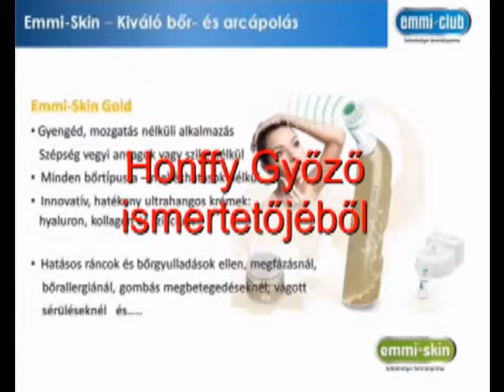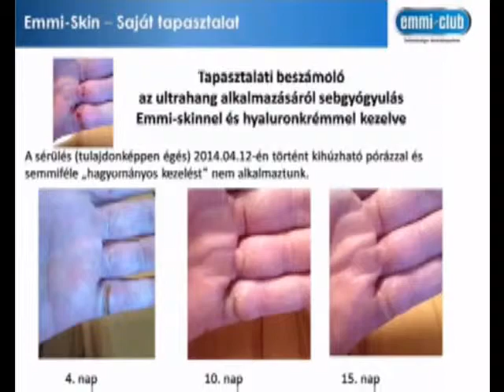EuroDent - emmi skin Gold sokoldalusága - útmutató hanganyag (1:34 perc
Ultrahangos kozmetika

Az ultrahangspecialista Ultrasonic GmbH bemutatja bőrre és szövetekre az Emmi-Skin-t!

Szép, feszes és egészséges arcbőr az Emmi-Skin utlrahangos Anti-aging kezeléssel otthon vagy kozmetikai stúdióban! A bőr és a szövetek szerkezetének javulását a speciális ultrahang és az ehhez kifejlesztett kollagénkrém együttes hatásának következtében már akár heti két kezeléssel is, nagyon rövid időn belül észlelheti.

A közmondásos babapopsi: ilyen harapnivalóan húsos bőre csak a legkisebbeknek van. Az élet során a bőr váltzik. Környezeti hatások, a nap, a hideg, a szennyezett levegő és a genetika is felelős a bőr öregedéséért. A sejtosztódással történő bőrmegújulás folyamata az évek múlásával lelassul. A kollagénrostok keményebbek lesznek, látható mimikai ráncok keletkeznek, a gyengülő szövetek által gyengülő kontúrok és fáradt kinézetű bőr lesz az eredmény.Tény, ami ellen egy hatásos eszköz: az ultrahang.

A mélyen ható ultrahang tisztítja a pórusokat is „feszesítő maszk” nélkül:

A hámréteg elhalt rétegei, összekeveredve az izzadtsággal és faggyúmirigyekkel, fakónak és fáradtnak mutatja a bőrt. Ezeket természetesen „lehúzó maszkkal” és masszázzsal felületi szinten el lehet távolítani. Ezek az ápolótermékek azonban nem jutnak el a bőr legalsó rétegébe, az első ráncok ezért csak felületileg lesznek halványabbak. Akkor mégis inkább a lehúzó maszkok gyümölcssavval vagy más csiszolóanyagokkal? Az érzékeny arcbőr ezt erős pírral hálálja meg. Akkor inkább azonnal az izmokat károsító Botox? Nem, hagyjuk hatni az ultrahangot!

Mivel az Emmi-Skin ultrahanggal 12 mm mélyre behatol, a pozitív hatóanyagok eljutnak egészen a „rossz gyökeréig”. Például az arc ráncai: ha ezeket feltölik injekcióval, hyaluronnal, könnyen apró bevérzések keletkezhetnek. Ez nem történhet meg az ultrahangos kezelés során, a kollagénkrém- és oldat egészen mélyre kerül be a bőrbe és rövid időn belül a ráncos arcrész kisimul és a kontúrok újra feszesek lesznek.

A vérkeringés javítása a bőrfeszességet szolgálja

Hugo R Hosefelder és az Emmi Ultrasonic fejlesztő csapata több mint két évtizede kutatja az ultrahang hatásait. Az Emmi-Skin-nel sikerült elérniük a bőrtisztítás, ezzel együtt a bőr lélegzésének és a vérkeringésnek is a hatékony javítását. A kollagénszintézis újra kielégítően megy végbe, a szövetek belülről simulnak ki.

A kíméletes, teljességgel ártalmatlan levegőrezgések az Emmi -Skin sörtéin keresztül 1,2 cm mélyre hatolnak a bőrbe és a szövetekbe, azaz a legalsó rétegekbe is. Az ultrahang segítségével gazdag, ultrahangos kollagénkrém kerül a bőrbe, azonnali kellemes érzést keltve. Kísérletek bizonyították, hogy az első ráncok már heti két kezeléstől elhalványultak. A kifejezetten lágy, szöveteket lazító és kellemes mikromasszázs nyugodtan alkalmazható nagyon érzékeny bőr esetében is, mivel a sörték csak egészen lágyan, dörzsölés nélkül érnek a kezelendő bőrfelülethez. Többre nincs szükség az ultrahang speciális hatásának eléréséhez, amely nagyon kellemes érzés.